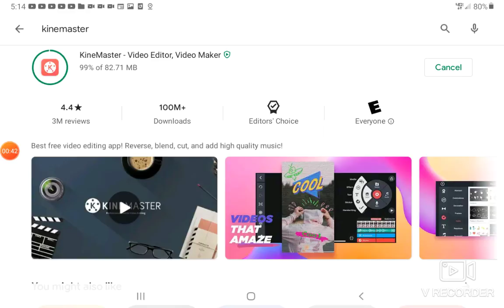Trailer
Yeah sorry I didn't go to two days but we got a new thing